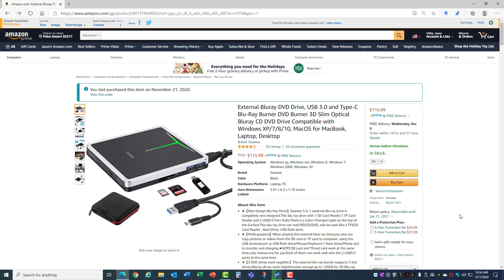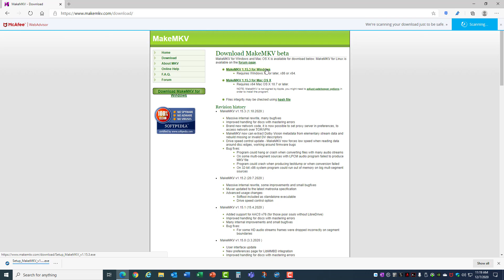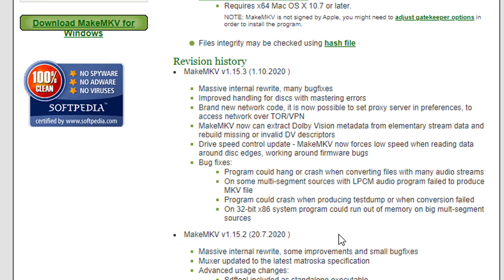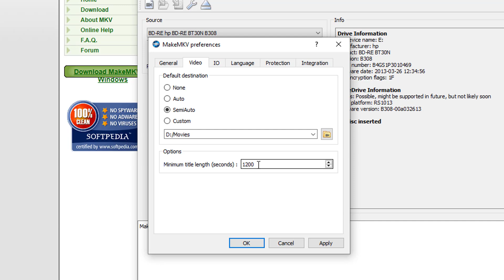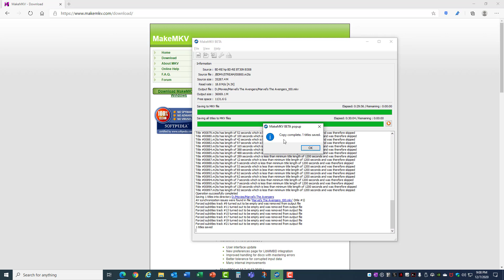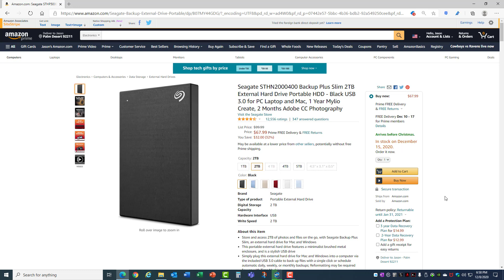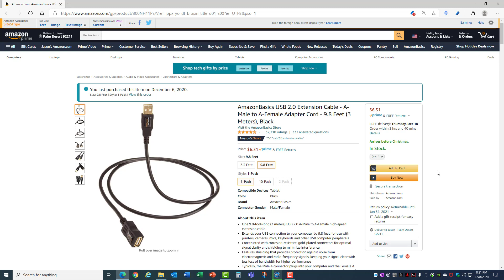Digitize Your DVD Movie Collection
This is all the tools you need and instructions for how to convert your DVD and Blu-ray movies to digital files.  This allows you to store and play digital movies on your computer, TV, or other devices.  It even works with protected discs.

External USB DVD and Blu-ray Reader/Burner Combo
2TB Seagate External USB Hard Drive
4 Port USB Powered Hub
USB 2.0 Extension Cable
Roku Ultra 2020 version